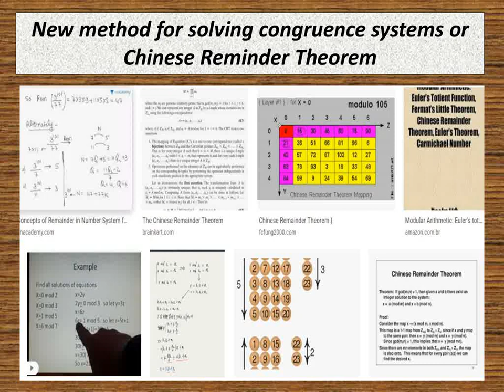New method for solving congruence systems or Chinese rest